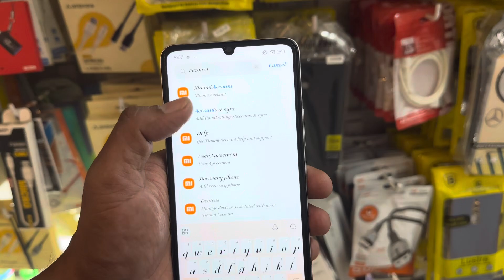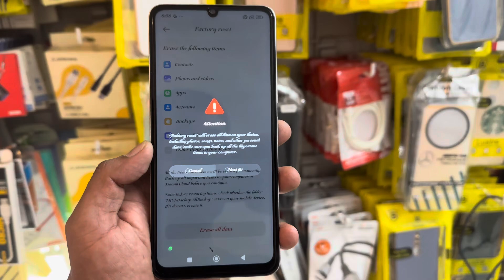Redmi 13c Format Karne Ka Sahi Tarika | Redmi 13c Format Kese Kare